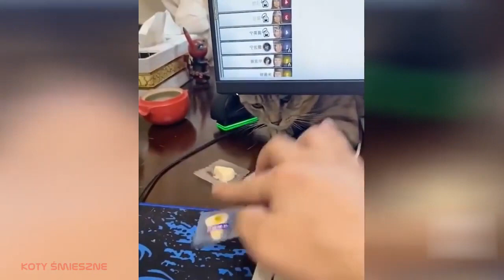37.Funny Animals - raccolta di animali divertenti